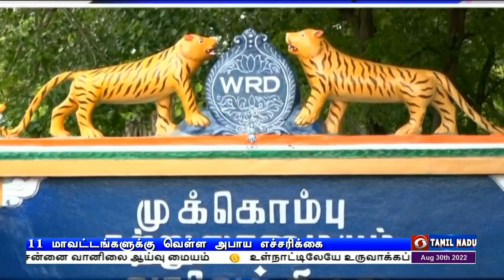காவிரியில் நீர்வரத்து அதிகரிப்புPodhigaiTamilNews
காவிரியில் நீர்வரத்து அதிகரிப்பு - ஒகேனக்கல்லில் வினாடிக்கு ஒரு லட்சத்து 85 ஆயிரம் கனஅடியாக உயர்வு.